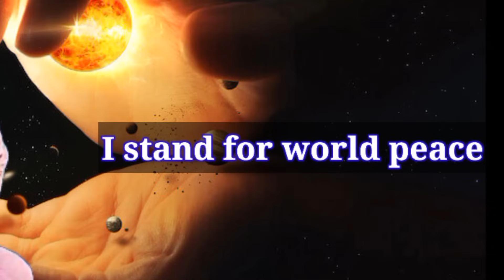ලොව ඇති ඉපැරණිතම ශුද්ධ භූමියකට ඉදිරියේ දී වන මහා විනාශයක්?!! එ ගැන සිදු කල ඇගම හිරිවැටෙන අනාවරණයක්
ලෝක සාම විශ්ව සත්‍යක්‍රියාව